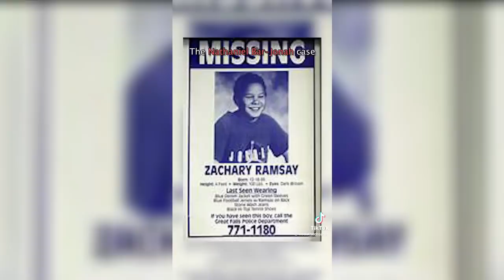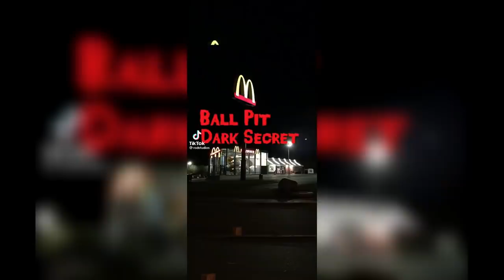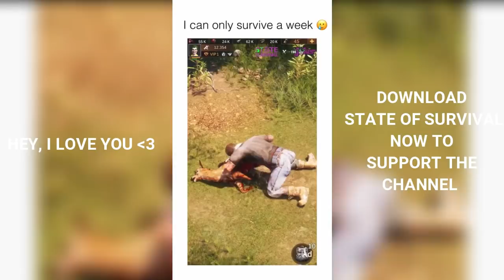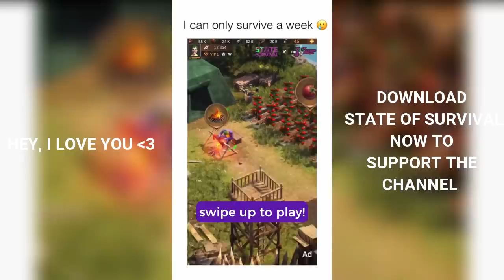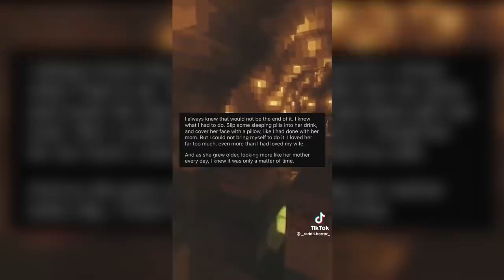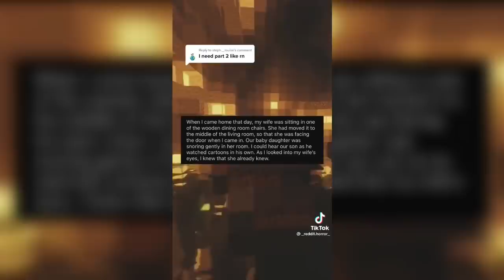Scary TikToks You Should Not Watch Alone #103